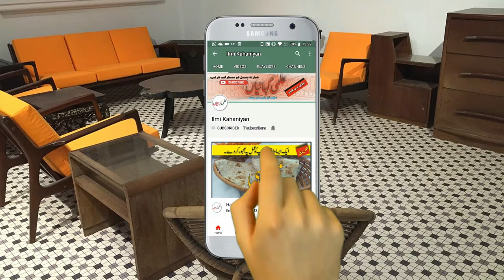Rabbits in Australia